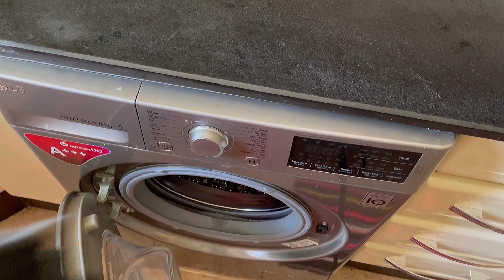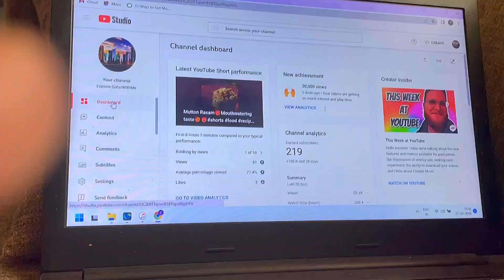Day in my life Noon to Night🕒தமிழில் Qatar Lifestyle🐪Fish curry🐠vlog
Hi everyone
I added my lifestlye at home about

Music credits

It has been uploaded for the simple reason that I have deep appreciation of this work of art, and I hope that those who love this kind of music will enjoy it too.